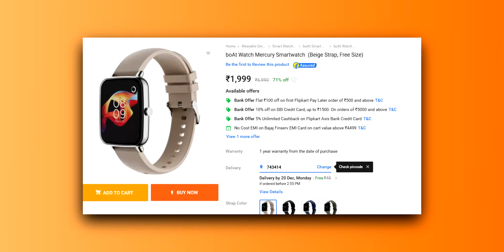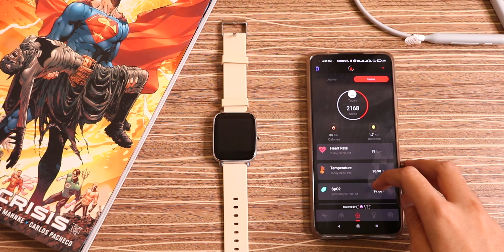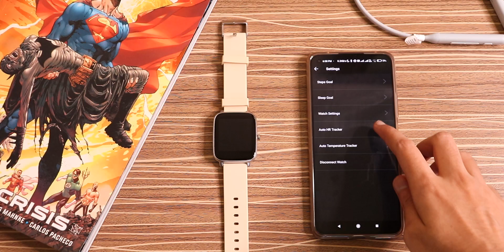boAt Watch Mercury REVIEW 🥵 TEMPERATURE Sensor? BEST Smartwatch Under 2000 Rs.?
Boat Watch Mercury Review in Hindi.

Here I have done the Boat Watch Mercury Unboxing and shared all the pros and cons. Is this the best smartwatch under 2000 Rs. in India in 2021?

Timestamps:
0:00 Unboxing
0:25 Intro
0:49 Design And Build Quality
1:12 Display, Watch Faces
2:23 Music Controls
2:45 Activities/Sports Mode
3:04 HR, spO2 monitoring, temperature check
4:14 Boat Crest App
4:40 Notifications, Call Alerts
5:01 Battery
5:19 Final Verdict

Few Topics Covered:
boat watch mercury smartwatch
boat watch mercury features, setup

All the content is copyrighted to IndiCoder. Use of any part of this clip without proper authorization isn't allowed.